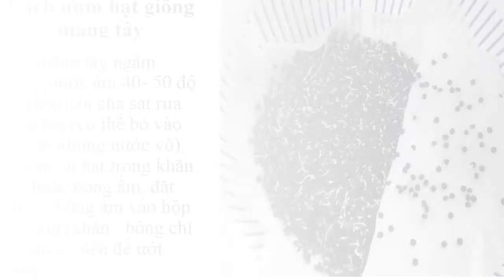Măng Tây Lào Cai 0961929325